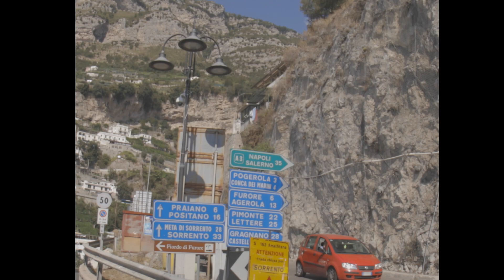Justin Lucas - Smoke & Mirrors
Official music video by Justin Lucas performing "Smoke & Mirrors"

Produced by Frace
Video by Frace Media
Thanks For Nothing 2020